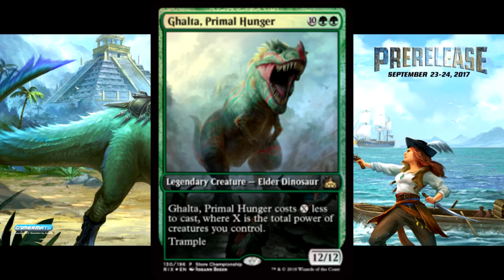Magic The Gathering: Weekly News: Pro Tour, Hall of Fame, and Rivals of Ixalan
Donate to the channel if you would like, all the money donated would go to openings and content for the Channel! (Note how I said "IF", not making anyone do anything :})

Share it, you would be suprise how much it helps!

I made the intro music,

The Outro music was made by FIrestorm

Ignore these below they are tags!
Alpha Beta Revised Unlimited Arabian Nights Antiquities Legends The Dark Fallen Empires 4th Edition Ice Age Alliances Mirage Visions 5th Edition Portal Weatherlight Tempest Stronghold Exodus Portal Second Age Portal 2nd Age Unglued Urza's Saga Anthologies Urza's Legacy 6th Edition Urza's Destiny Portal Three Kingdoms Portal 3 kingdoms Mercadian Masques Nemesis Prophecy Invasion Beatdown Planeshift 7th Edition Apocalypse Odyssey Torment Judgement Onslaught Legions Scourge 8th Edition Mirrodin Darksteel Fifth Dawn Champions of Kamigawa Unhinged Betrayers of Kamigawa Saviours of Kamigawa 9th Edition Ravnica City of Guilds Guildpact DIssension Coldsnap Time Spiral Planar Chaos Future sight 10th Edition Morningtide Shadowmoor Eventide Shards of Alara Conflux Alara Reborn M10 Commander Theme Decks Zendikar Worldwake Rise of Eldrazi M11 Scars of Mirrodin Mirrodin Besieged New Phyrexia Commander M12 Innistrad Dark Ascension Avacyn Restored M13 Commander's Arsenal Gatecrash Dragon's Maze Modern Masters M14 Theros Born of the Gods Journey into Nyx Conspiracy M15 Kahns of Tarkir Fate Reforged Dragons of Tarkir  Magic Origins  Battle for Zendikar Expeditions Masterpiece Oath of the Gatewatch Shadows over Innistrad Eternal Masters Eldritch Moon Conspiracy Take the Crown Kaladesh Aether Revolt Inventions Modern Masters 2017 Amonkhet Invocations Hour of Devastation Booster Pack Opening Booster Box Opening  Commander Decks Deck Tech EDH Unboxing Booster Opening magic the gathering basuch MTGO magic the gathering online commander music lore draft cube magic the gathering cube